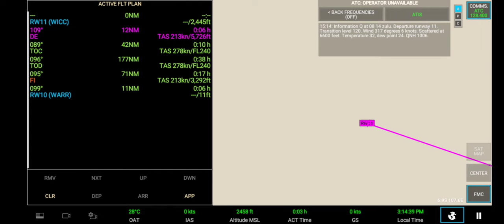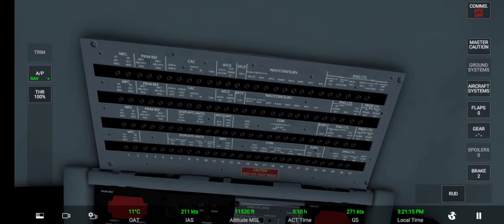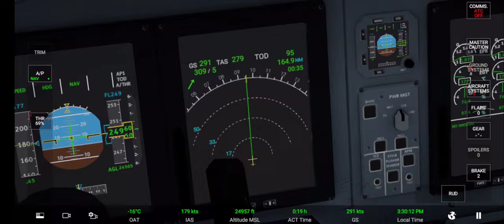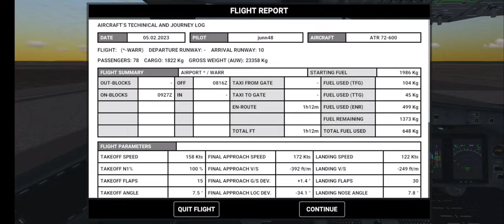Real Flight Simulator (RFS) Wings Air (Lion Air Group) ATR 72 600 | Bandung (WICC) - Surabaya (WARR)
Game Real Flight Simulator (RFS) on Playstore and iOS

Husein Sastranegara International Airport (BDO/WICC) - Juanda International Airport (SUB/WARR)

00:00 - Preparing
03:10 - Takeoff and climbing
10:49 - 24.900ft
13:39 - Descent
14:34 - View from pasengger + music
15:55 - Approach
18:46 - Landing
21:36 - Replay takeoff
24:45 - Replay Landing